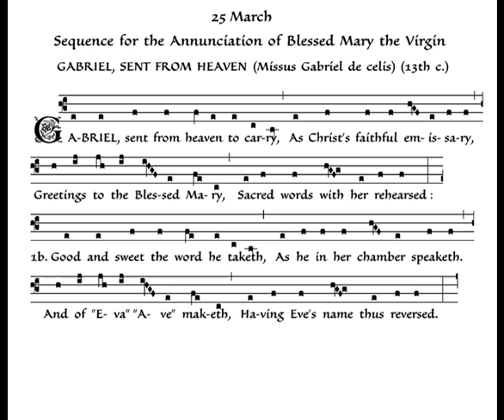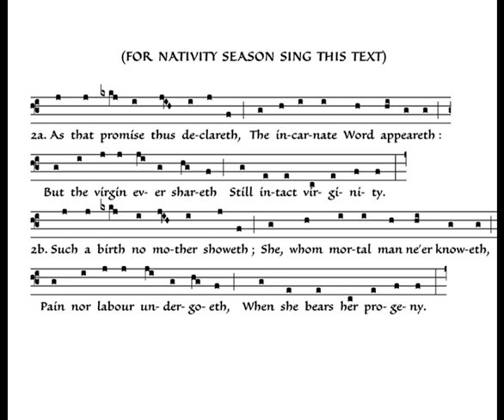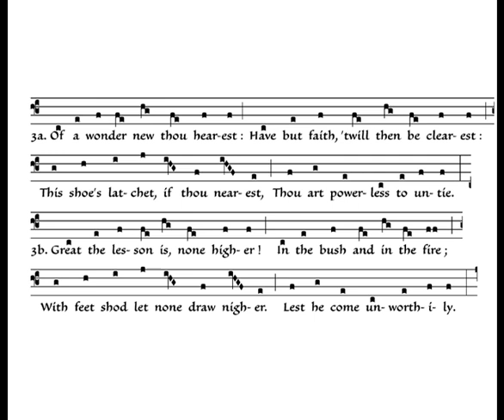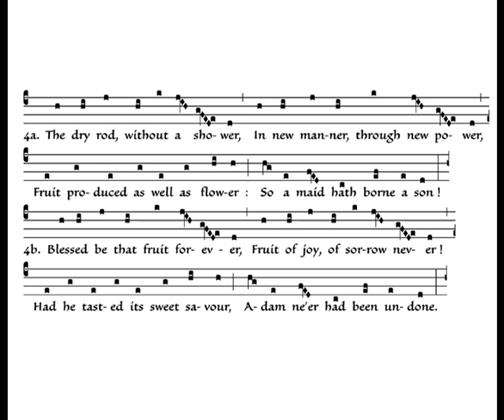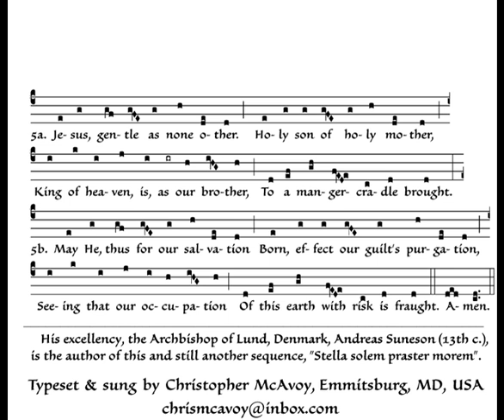Sequence Chant for the Annunciation; Gabriel Sent from Heaven (Missus Gabriel de celis) (13th c.)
This video is presented in dedication to the Canons Regular of the New Jerusalem of Charles Town, WV, USA. Who are especially gifted in both homiletics and sung public prayer. They serve as one of the finest role models of liturgy and community for the Latin Church at large.

    Archbishop of Lund, Denmark, His excellency Andreas Suneson (13th c.),
is the author of this sequence.

The music of this sequence is notable, even if judged only from the superficial point of view. Other sequence melodies of that period are common property, i.e. they are set to numbers of different sequence texts. But this melody seems to be solely identified with it's own text. And furthermore, we have not encountered any other melody that may be considered akin to it, or otherwise comparable.

The beginning, the melody to the 1st strophe, Gabriel's mission, is a grand and noble
melody in antique style, sombre of colour, yet vivid of emotion, - serious, yet gentle, -
one of the most splendid melodies of the thirteenth century. In the 2nd strope the covenant has been made, the expression is of brighter character, the melody tending toward upper Hypodorian registers, first returning to the deeper tones towards the close. In the 3rd strope, however, the treatment is again in the grave tones suited to the mysticism of the text.

 "Blessed be that fruit forever, fruit of joy, of sorrow, never
Had he tasted it's sweet savour, Adam never had been undone"

Suddently a flood of light and splendour illumines the picture. The melody passes from the darker "plagal" into the lighter authentic mode, and ascent of a whole octave compared with the beginning of the preceding strope. In the melisma expressing this jubilant song, the entire tonal series is employed, while the rhythmic dsign is extended.

In the 5th strope, the last, the joyous character of the foregoing calms down. Prayer rises to the Saviour, gentle peaceful tones, in a warm and heartfelt cantilena of unusual beauty, similar in mood and plenitude to the corresponding part of the sequence "Ab arce sidera". The short melismas, like tiny ripples upon the surface of the melodies tranquil stream, are of charming effect - a reflection of the inner emotions which give rise to these tones.